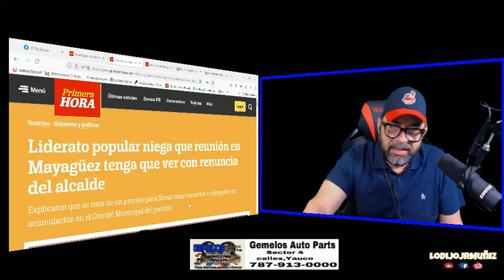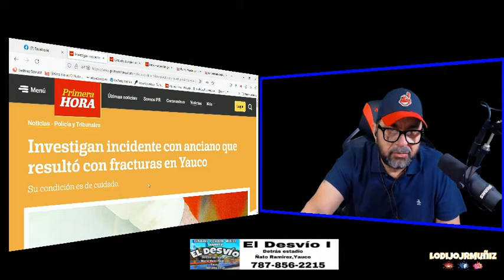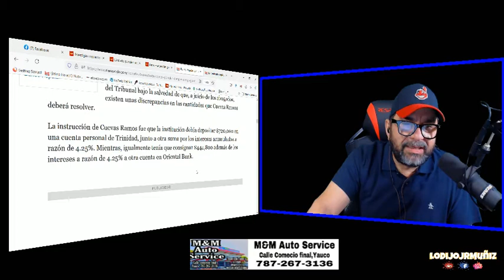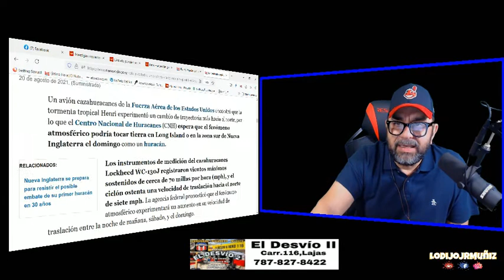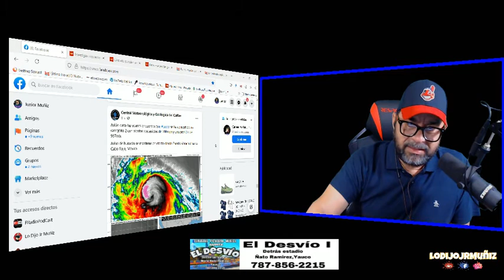LO QUE ESTA PASANDO!!!